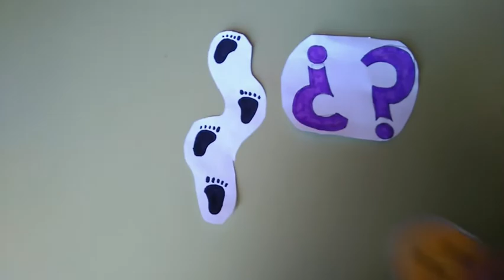¿Y tú que haces?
Corto acerca de la huella que dejamos en el planeta

C.E.I.P.S Enrique de Ossó - Telde 4º E.S.O
Festival de Clipmetrajes de Manos Unidas